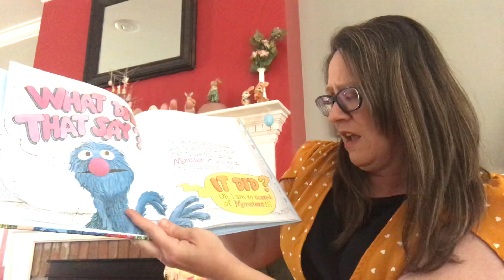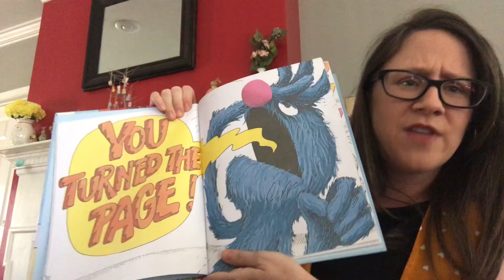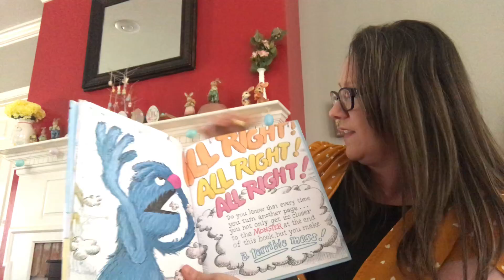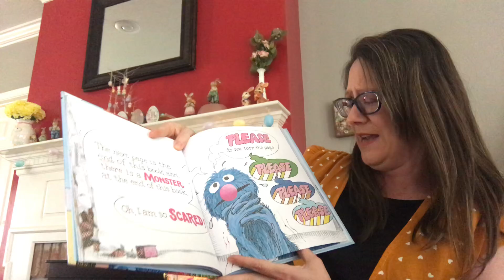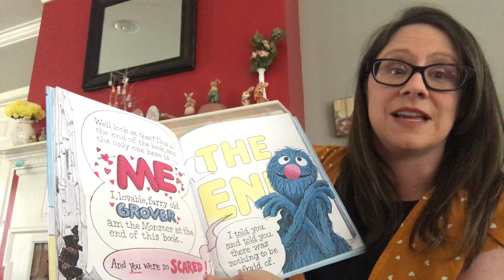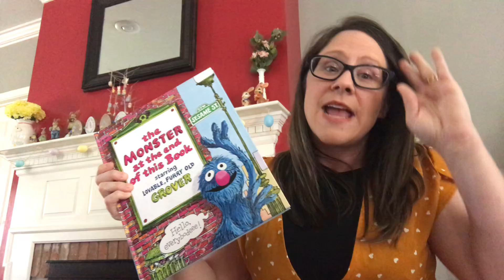Pioneer Reading Program - "The Monster at the End of This Book," by Jon Stone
"The Monster at the End of This Book: Starring Lovable, Furry Old Grover," by Jon Stone (author) and Michael Smollin (illustrator)
Reader: Tiffany Jones, Pre-K Teacher

The Pioneer Reading Program is a video series that features BSD personnel reading a children's book for you and your child to watch.

NOTE: The Batesville School District does not own the rights to the book and uses the story for education and entertainment for young children at home.